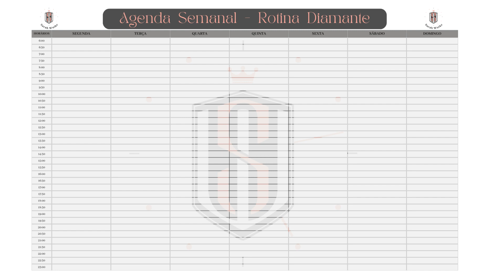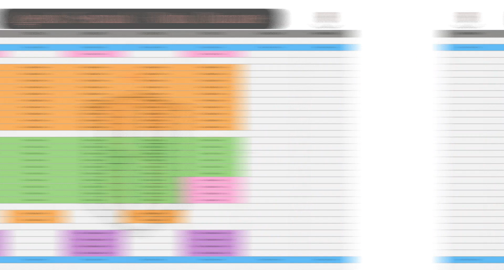MATERNIDADE | Como saber priorizar a si mesma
A Sobrecarga extrema, o cansaço constante e a irritabilidade que te acompanham pode ser devido à sua Dificuldade em SE PRIORIZAR! A chegada da Maternidade traz esse entre outros desafios por isso fiz esse vídeo para te mostrar como saber priorizar a si mesma!

Entre em Contato comigo e também confira meus Produtos Exclusivos através do

Hey Mamãe... Quer aprender a construir uma Rotina mais Fucional, Produtiva e Leve? Acesse o CURSO ROTINA DIAMANTE
Nesse Curso você terá todo passo a passo e estrutura para que seu dia a dia tenha mais de você e seja mais leve e produtivo, conseguindo conciliar todas as áreas da sua vida sem se desconectar de você mesma!!

E para desvendar o Mundo Emocional do seu Filho, acesse o Curso Manual de Funcionamento do seu Filho
Através dele você sera capaz de ajustar seu comunicação e alinhas expectativas para um convívio muito mais saudável, emocionalmente falando!

Quer mergulhar fundo nesse Universo dos Traços de Caráter? Acesse o E-Book "Bê-a-Bá dos Traços
Além do E-Book em PDF riquíssimo em informações e Imagens, você terá acesso à 10 Vídeo Aulas que complementarão e muito todo seu conhecimento para entender melhor qual a relação entre o formato do seu corpo e a forma de funcionamento da sua mente!! É Incrível!!!

A Maternidade chega trazendo inúmeras trasnformações para a vida da mulher, e isso tem um impacto importantíssimo na nossa vida pessoal e profissional! De repente já não somos mais "donas da nossa vida"!! Essa é a sensação, não é mesmo?!!!

Nos primeiros meses de vida do bebezinho, isso é real e concreto! A demanda de atenção e cuidados é enorme!! Mas à medida que vão crescendo é importante que a Mãe consiga voltar seus olhos pra si, pro seu parceiro e pra sua vida profissional! Equilíbrio é a chave!!

Nesse vídeo trouxe 4 Passos que vão te ajudar na missão de Colocar VOCÊ na sua Vida, na sua Rotina!! Pode parecer estranho à princípio mas se você refletir bem, ao fazer o primeiro passo que eu sugiro no vídeo você vai constatar que você tem muito pouco de você mesma na sua vida, e isso te custa muito caro tanto física quanto emocionalmente!!

Mas calma que tem como ajustar isso!! Coloque esses 4 passos em prática e me conta aqui o resultado!!! Espero poder ajudar um pouquinho!!!

Para ter acesso à outros Conteúdos, Dicas e Informações, me siga lá no meu Instagram
Se achou esse vídeo interessante, indique para alguém que vai se beneficiar com esse conteúdo: